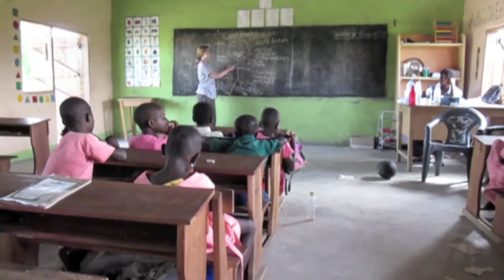Laura Cutting in Ghana - Frontier Competition Winner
Laura Cutting's video from Ghana won the best video competition and shows her working on a community project, which focused on a teaching placement.

Thanks for the video Laura and have fun on your Frontier trip.

Please visit the Frontier website for more details on opportunities in Ghana